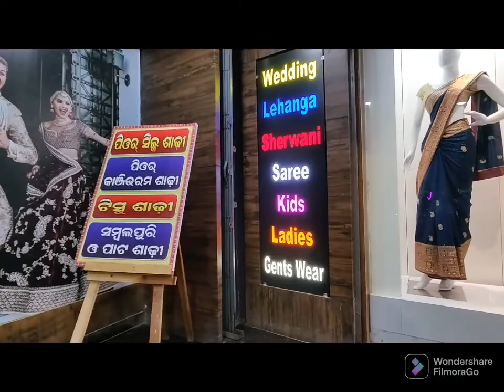Happy Durga Puja shopping 🛒 engagement lagi mehendi makhichen💃👑🙏duggamaa